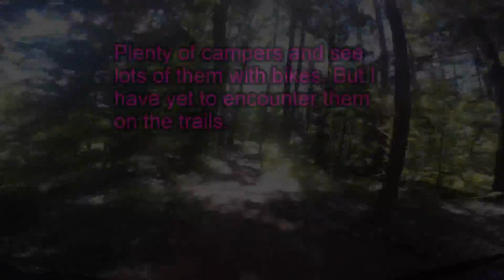Playing in The Woods !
After a heat and hills ride with the road bike yesterday I decided to spin out the legs in the woods. No set route just where ever the bike decides to go. The campgrounds at Lake Dennison and Otter River are alive with people, but yet to see anyone cycling the trails.